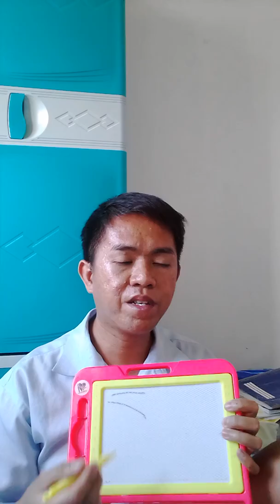Part6(Real solution to all diseases)(health tips/advice)(10/13/19)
Heto po guys ang part 6 tips and advice po...panoorin niyo lahat ang lahat ng part 1 hanggang part7 po.